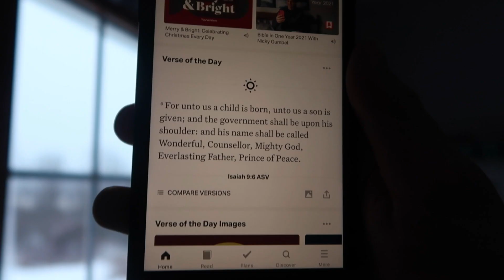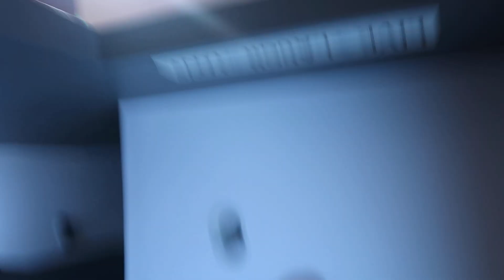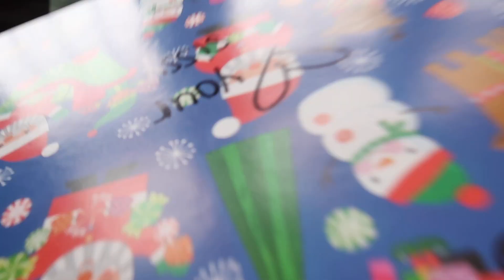Christmas Morning 2020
hi I know this is a couple days late but I has to post it!!! This is a little glimpse into my Christmas morning with the fam:)

tik tok, ig, & snap- @molly.james05
jewelry socials\\
tik tok & ig- @urlovedcreations
thrift socials\\

if your reading this comment "Merry Christmas ya filthy animal"

I love you and remember to smile:)))